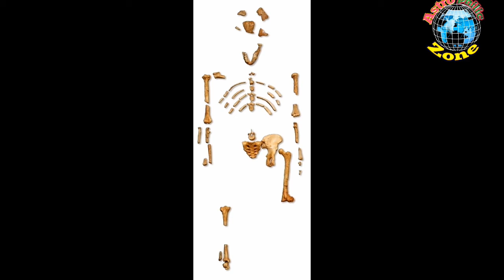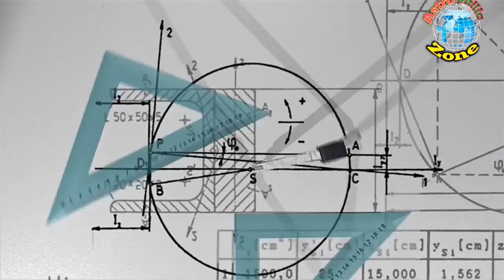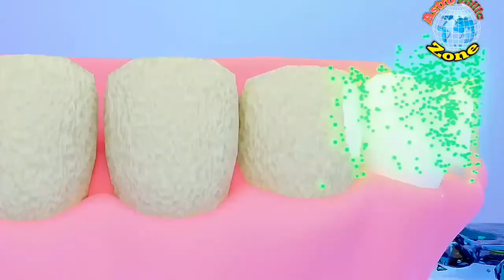The real lusy fossil | Australopithecus afaransis lucy | hindi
This is the another segement vedio of astrophilic zone . In this vedio you will get knowlege about real lucy fossil. the fossil of lucy was discoverd by Donald jahanson which is 3.2 millions old. This is one of the great research in field of paleoanthropology. this discoverey bring answer of questions as well as rise many questions again.
See our other vedio which is more interesting